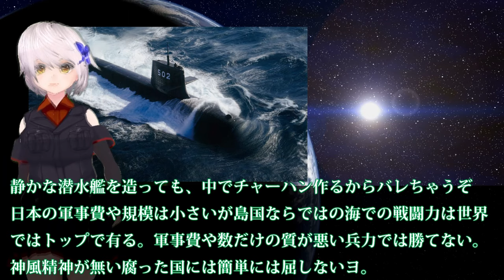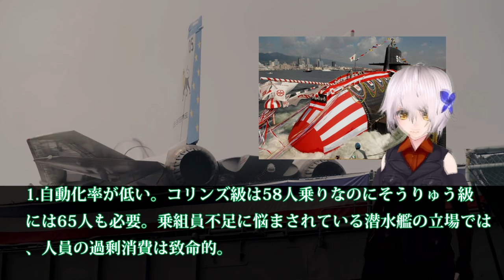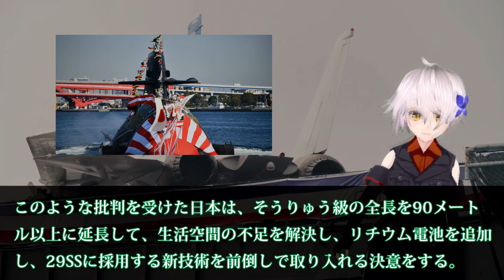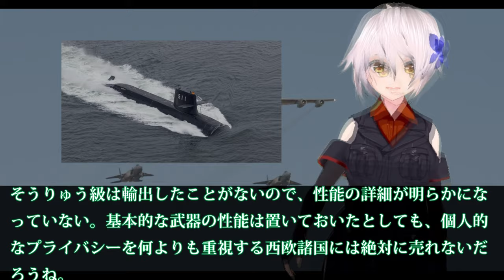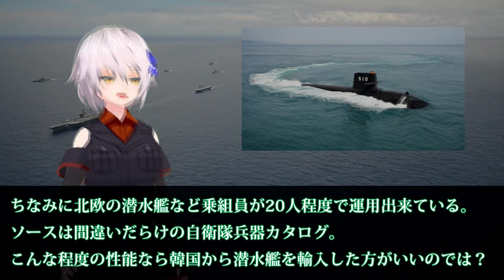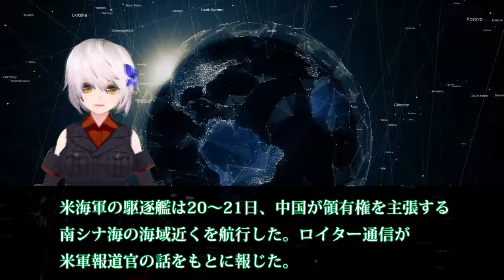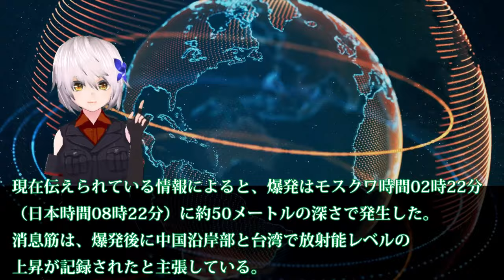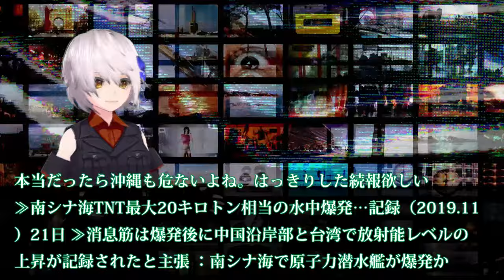【ゆっくり解説】アジア情勢スペシャル 中国の原子力潜水艦その性能にビックリ？海上自衛隊潜水艦にすぐに見つかり世界で有名に【軍事スペシャル・特集】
1 中国の原子力潜水艦その性能にビックリ？海上自衛隊潜水艦にすぐに見つかり・・・世界で有名に！

2 豪州がそうりゅう型潜水艦を指摘!それに反応した韓国・・・はたまた日本が応戦の内容がスゴイ

3 南シナ海で放射能事故を露監督庁について公式に発表！米国でも放射レベルTNT換算で最大20キロトンともしや原子力潜水艦？

引用・転載「出典：海上自衛隊ホームページ」
引用・転載「出典：航空自衛隊ホームページ」
引用・転載「出典：陸上自衛隊ホームページ」

【ゆっくり解説】なぜ中国は海上自衛隊の護衛艦「かが」の改修を”最悪の脅威”と恐れているのか
【軍事解説】海自護衛艦かがに異例の自体か！2024年F35B認証へ米試験航海＃艦首四角魔改造で艦載数10機か？
【ゆっくり解説】改修された護衛艦「かが」がヤバすぎる...！まさかの事態に発展する...